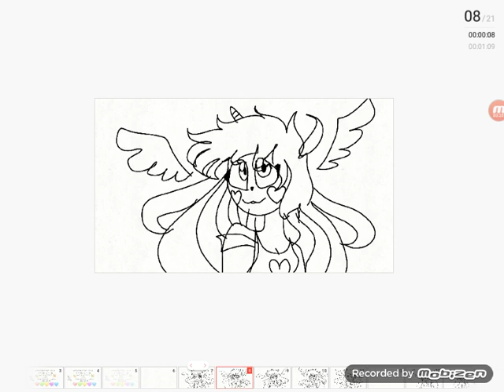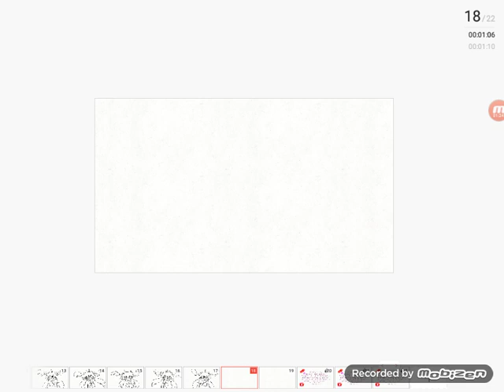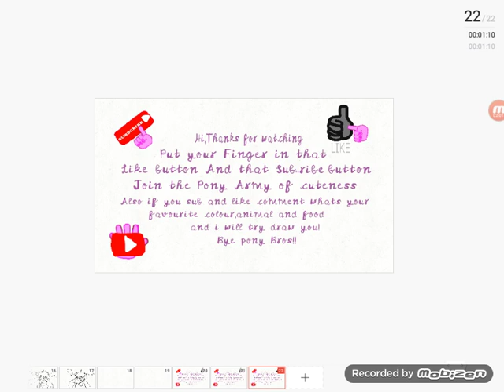That bikini Body meme (Outro song:(Indonesian)aisyah bojuku)NOT CRINGE!!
My brother was playing so you can hear him...
Characters:BunnyCatey and Pangela
Meme:that bikini body       (NOT CRINGE!!)